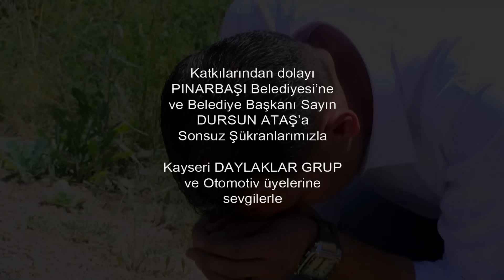ERTUĞRUL AŞIKİMAMİ ANAM SANKİ EVDE GİBİ KLİP (2016)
HER HAKKI KANUNLA SAKLIDIR..